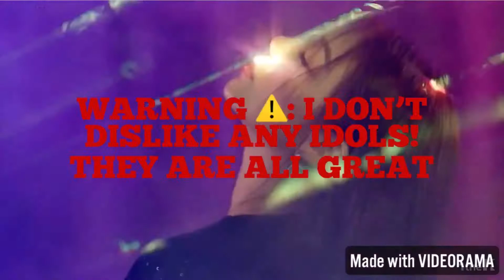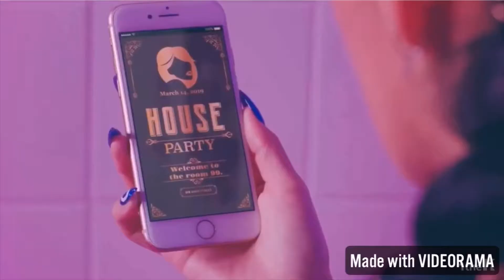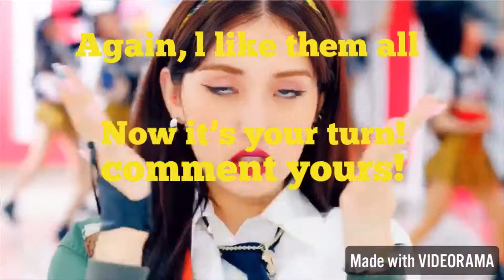K-Pop bias lists’ (girl groups remake)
Intro - Sunmi - Noir
Intro - Aliee - Room Shaker
Outro - Somi - Birthday